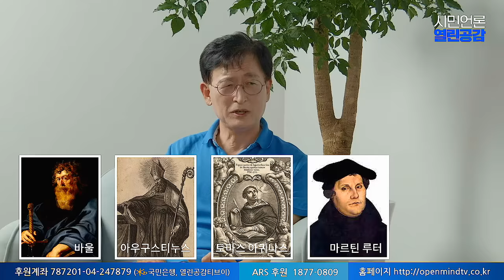【220724】[나.깨.좋] ep5. 해방 성서학자 vs. 진보 무신론자